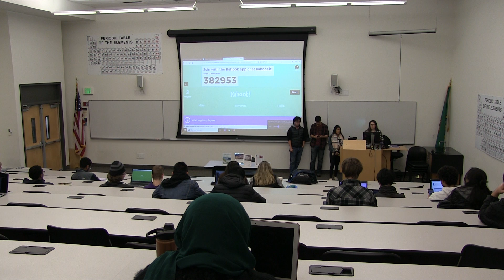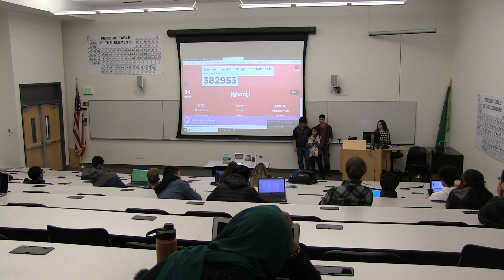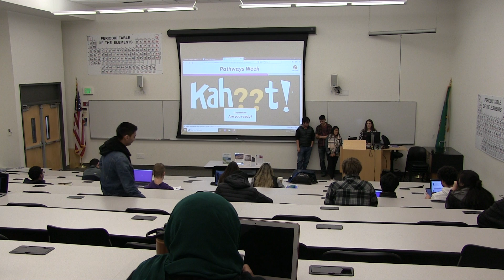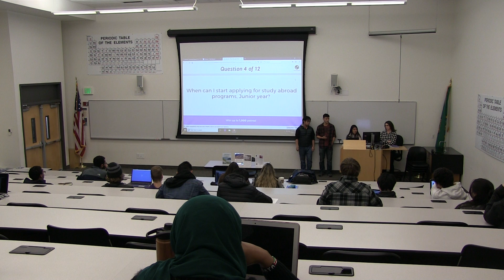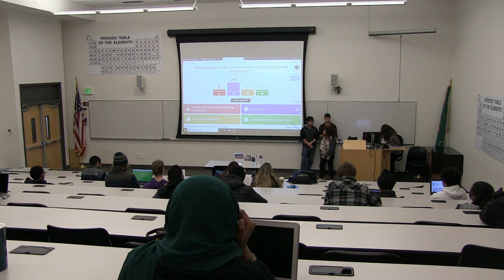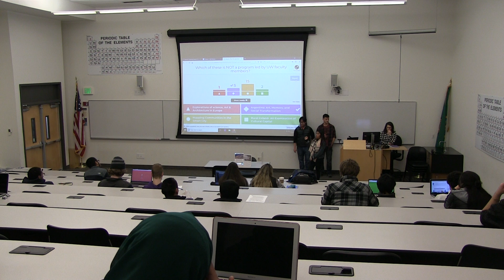Study Abroad - Session 6